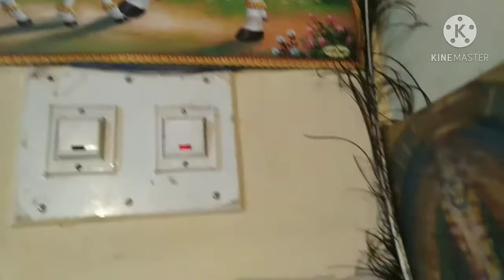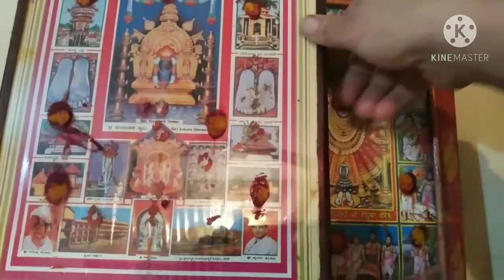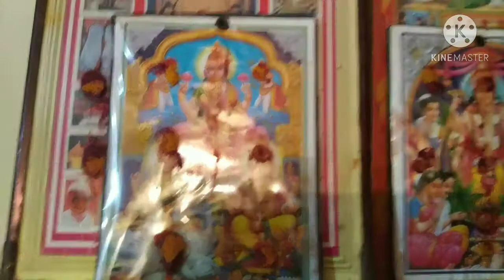ಶುಕ್ರವಾರದ ಸಿಂಪಲ್ ಶಾಪಿಂಗ್ ಹಾಗೂ ಪೂಜೆ ತಯಾರಿ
hello friends
my name is Savita dharmaraj from soraba
today will share my Friday vlog